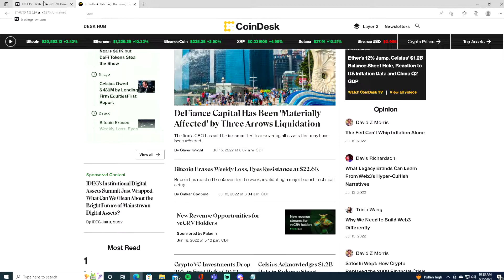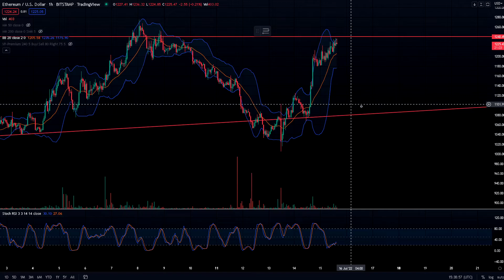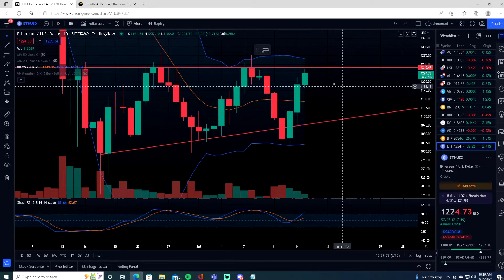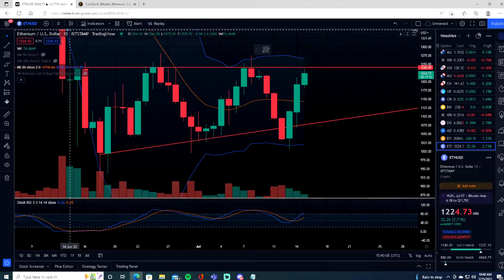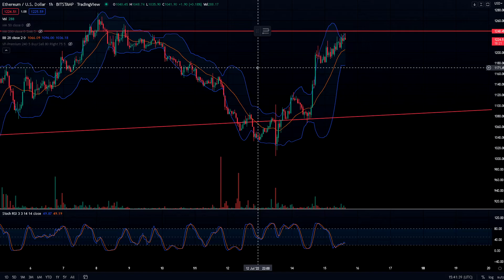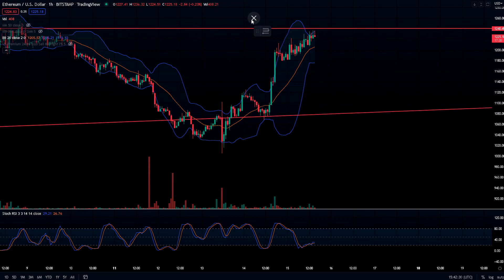Ethereum 🚨 (ETH) This Never Happened Before 😲 - Technical Analysis & Price News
This has never happened before! Ethereum (ETH) did the opposite of what the stock market did. As you know, the CPI data came out and said inflation was at 9.1% for the month of June! As a result, the stock market did dump with the news. But Ethereum and other cryptocurrency did the opposite. Instead of dumping, it rose 10% overall. This is great news for crypto and Ethereum (ETH)! Make sure to watch the whole video because I do a technical analysis on Ethereum (ETH) and price news. Lastly, I tell you what to expect from crypto and give you my price prediction for Ethereum (ETH).